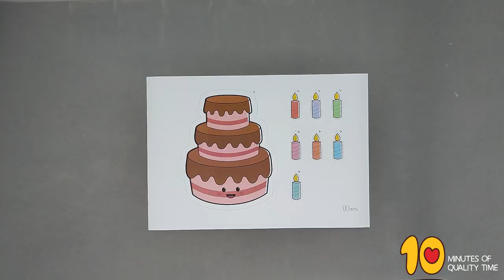Birthday Cake With Candles Craft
- Crayons
- Scissors
- Glue